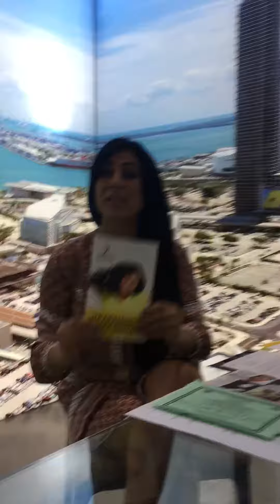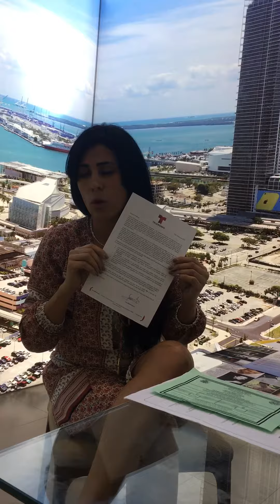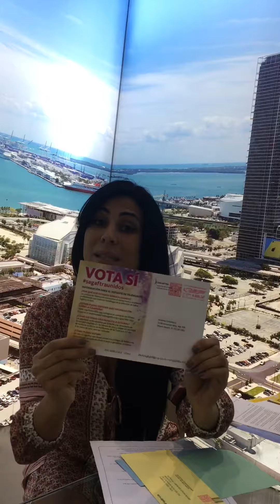Vota Si SagAftra Yo Vote Si